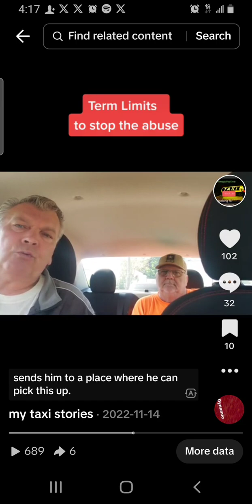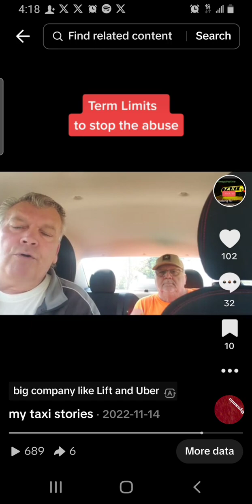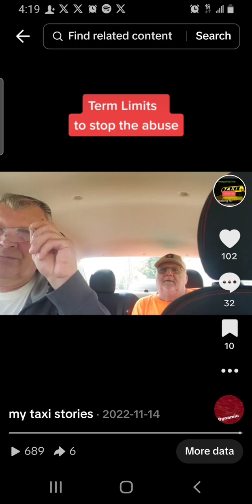75 YEAR OLD VET WITH HEART PROBLEM STILL NEEDS TO WORK TO PAY FOR HIS HEART MEDICATION ELIQUIS 💊 💔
USA VETERAN STILL NEEDS TO WORK UBER AND LYFT, TO PAY FOR HIS EXPENSIVE HEART MEDICATION ELIQUIS